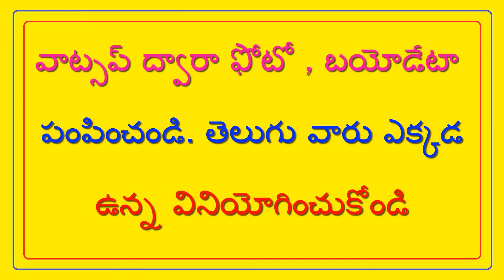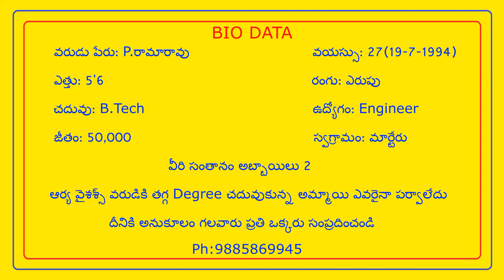ఆర్య వైశశ్స్ వరుడు పేరు : P.రామారావు // T.NAIDU MARRIAGE LINKS //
ఆర్య వైశశ్స్ వరుడు పేరు : P.రామారావు - Arya Vaishya's Groom Name: P. Rama Rao // T.NAIDU MARRIAGE LINKS //